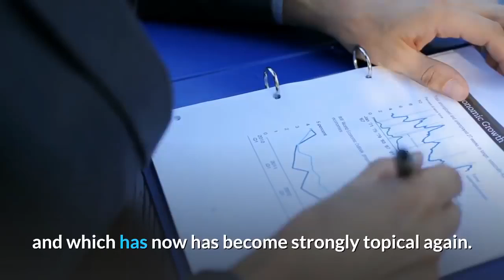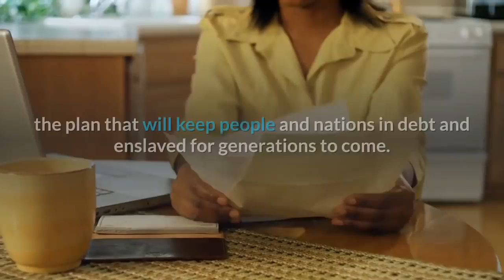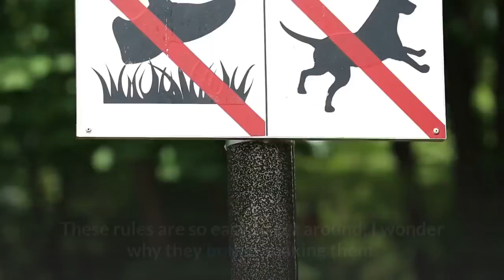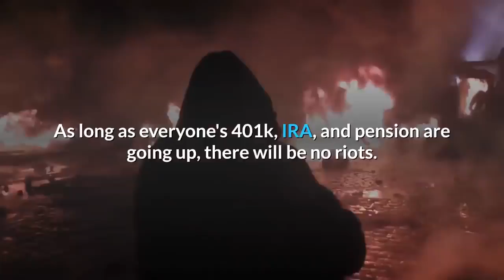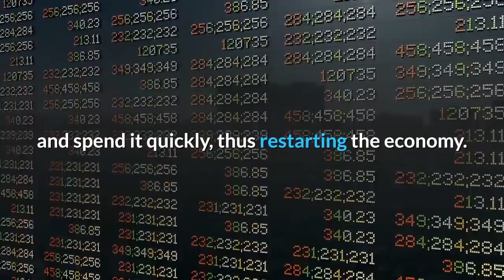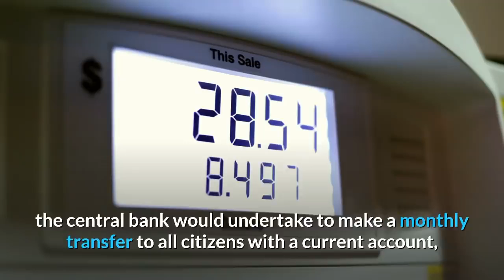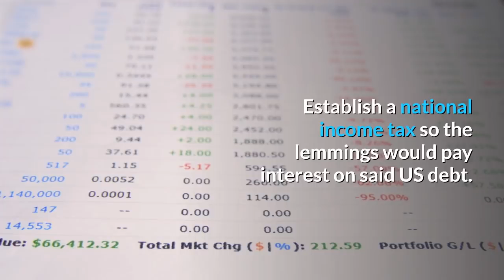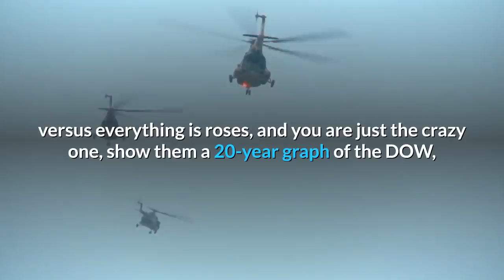👉This QE is Helicopter Money This is how the FED is Monetizing The DEBT !!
What is the difference between Helicopter Money and QE? The FED is already Monetizing The DEBT.
Why do we hear so much about Helicopter Money lately? Here is what you need to know about the theory that for decades has inspired the work of famous economists and which has now has become strongly topical again.

Many confuse the idea of ​​helicopter money with that of quantitative easing (QE).

QE is an unconventional monetary operation designed by the central bank to purchase government bonds held by banks in exchange for liquidity. In essence, the central bank acts as a captive buyer of the outstanding bonds. The effect provoked by QE is to lower interest rates, making it less expensive to finance consumption and investments.

However, this indirect QE stimulation mechanism did not work entirely as households and businesses were reluctant to borrow money despite negative interest rates.

The helicopter money option is primarily a fiscal intervention that introduces new net financial assets into the private sector, stimulating the real economy directly and immediately, without passing through the financial system. For this reason, Helicopter money is also defined by the term People's QE.

Is there a Hyperinflation risk?
One of the main risks associated with money launched from helicopters is that it could lead to a significant devaluation of the currency and an exponential growth in inflation or even hyperinflation. As more money is printed and the supply increases, the value of the domestic currency may, in fact, decrease significantly.

Since 1920, 56 documented episodes of hyperinflation have occurred, some of which involved monetizing public debt in order to support government spending now out of control.

The danger is that the decision-making process of governments will become increasingly dependent on helicopter money and that any remaining constraints against excess paper money in the system would be abolished.

The most famous cases of hyperinflation are those who have exploded in the Weimar Republic, Zimbabwe, and Venezuela.

All of this historical evidence shows that human nature plays an important role in ensuring that helicopter money can truly be successful.

The Fed does NOT work for the American people.
Its goal is to enrich those who own and control it.
Period.
 Make sure you have gold and silver people; it is your only defense from the banking system collapse, the plan that will keep people and nations in debt and enslaved for generations to come.
This was The Atlantis Report.